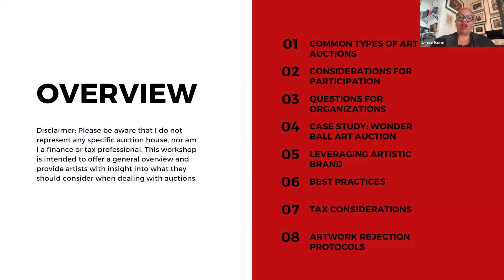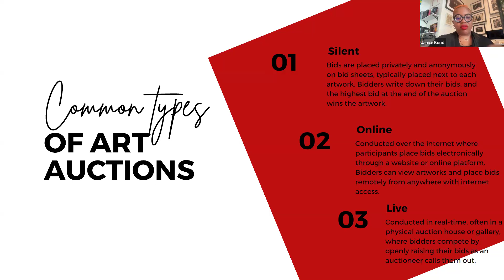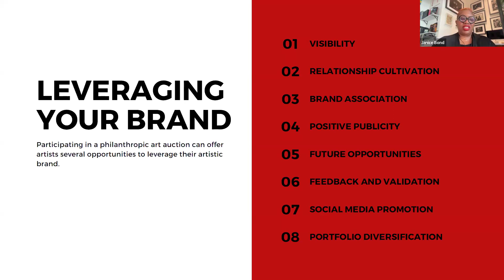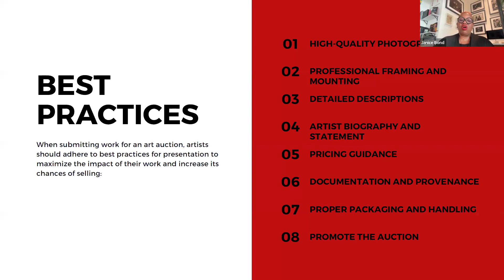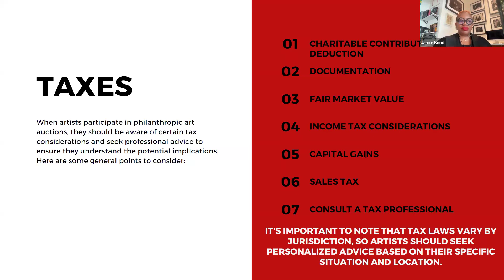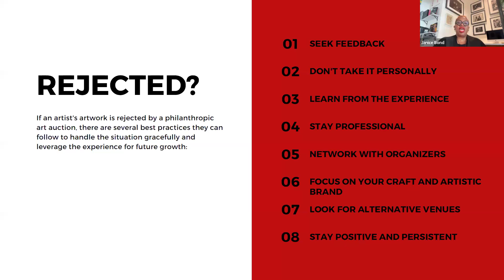Navigating Philanthropic Art Auctions for Artists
This virtual workshop tailored for artists is presented by Fresh Arts in collaboration with ART IS BOND. Hosted by Janice Bond, director of ART IS BOND and alumna of the Artist INC program, this session is designed for artists keen on exploring the realm of philanthropic art auctions and donations.

Discussion Topics:

- Most Common Types of Art Auctions: Gain insights into the various formats of art auctions prevalent in the industry.
- Considerations for Participation: Explore crucial factors to contemplate when deciding to participate in art auctions.
- Frequency of Participation: Learn about the optimal frequency for artists engaging in auctions.
- Questions for Organizations: Understand the key inquiries artists should pose to organizations hosting auctions.
- Leveraging Artistic Brand: Discover how participation in art auctions can be leveraged to enhance your artistic brand and potentially boost sales.
- Artwork Presentation Practices: Uncover the best practices for presenting artwork effectively in the context of auctions.
- Tax Documentation: Navigate the complexities of tax documentation, including donation letters, from non-profit organizations hosting auctions.
- Artwork Rejection Protocols: Gain insights into what steps to take if your artwork is not accepted by the hosting organization.

Janice Bond: A trailblazing advocate for creativity and inclusivity, Janice has made an indelible mark on cultural landscapes worldwide. From her versatile roles at Kimpton Hotels and Restaurants and the Contemporary Arts Museum Houston to her leadership at Bond Creative Advisors, she champions the arts.
An interdisciplinary artist, Janice’s work explores human identity, geometry, sound, and indigenous patterns. Her contributions to international art events, including the Mark Rothko Art Center and Chicago’s Year of Public Art, are noteworthy.
Currently, as International Director of Civic Art and Immersive Experiences at SEISMIQUE, she pushes boundaries by blending art, technology, and emotion.
Janice also directs ART IS BOND in Houston’s Montrose district, nurturing artistic communities. Beyond institutions, she leads Public Canvas, weaving art into urban landscapes to inspire and connect communities.
Janice Bond’s journey exemplifies the power of creative vision and inclusivity, shaping global culture and fostering interconnectedness through art and design.

ART IS BOND. proudly stands as a premier contemporary art gallery and innovative project space nestled in the heart of Houston, Texas. With a steadfast commitment to amplifying and illuminating a diverse array of creative voices, narratives, and aesthetic expressions, our exhibitions, programming, and publications both challenge and expand the very fabric of art history and the future of art collecting.

This virtual workshop is made possible with support from the National Endowment for the Arts.